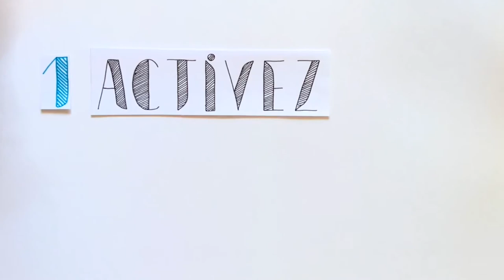Mobiliser son réseau professionnel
Cette vidéo traite de la création, la mobilisation d'un réseau social professionnel.
Parcours e-learning produit par la Région Auvergne - Rhône-Alpes et ses partenaires (licence CC-BY-SA). A retrouver sur Campus Régional du numérique